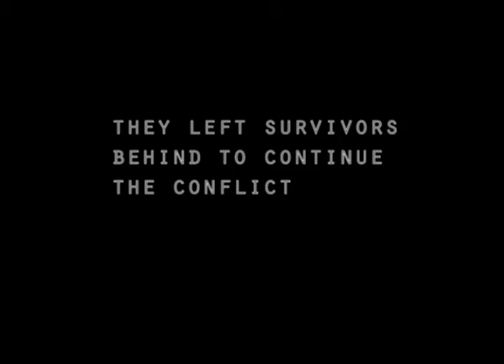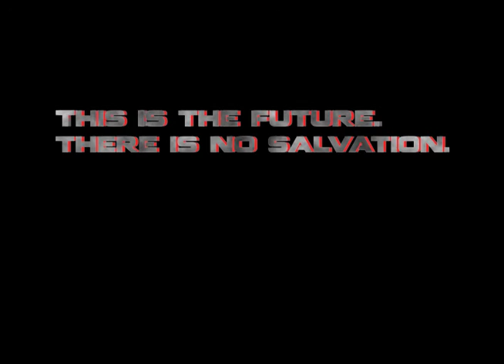The Sentinel Chronicles: Legacy - Final Teaser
This is the final teaser for the conclusion of the Web/Film Series which was began over 8 years ago.
Note the production value- solid yet campy cgi at times, a fight scene, great wardrobe/make up and props, awesome locations, believable actors. A good piece and a great way to end this 8 year project.

This was filmed on location at the Stone Mountain Airport in suburban Atlanta, Louisville, Kentucky and has a few clips from previous TSC projects - TSC 3 and TSC: The Zone.   Appearing in this teaser are Susan Lewellyn, Amber L DeVos, Myrom Kingery, Roger Herrera, Michael LaFlower, Justin Melick, Jada Samira, Eric Croas, Brian P. Stretch, Desmond Wynter, Sky Howard, and Larry Johnson. Thank you to everyone who made this project possible.